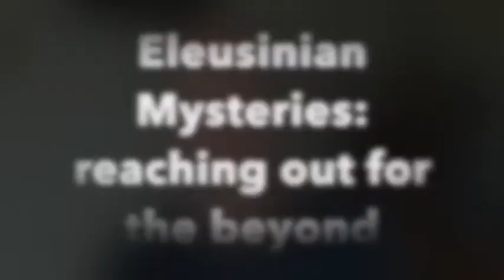Eleusinian Mysteries - reaching for the Beyondness of Things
Mystery cult from Greece. Secrets discussed and revealed (a bit). Classical Mystery cults. What happened at Eleusis? Why did people join the Eleusinian Mysteries cult. Demeter and Persephone.